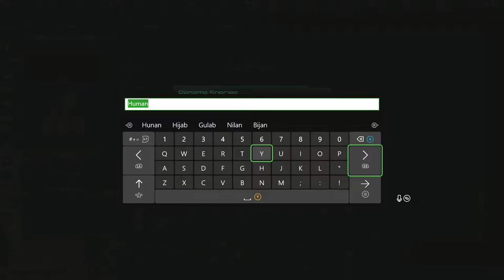Stellaris REDO Series, Episode 21: THE SPUXALAC JOIN OUR FEDERATION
In a direct change of pace, the Spuxalac go from direct competition of ours to then joining our Federation, shockingly to me. The war with the Sutharian Entity goes bad, but then the Spuxalac decide they want to fight the Commonwealth of Man.